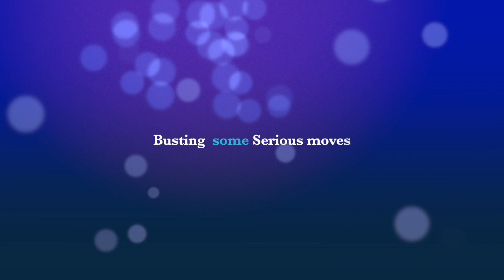St. Bede’s School DISCO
To celebrate the half term and valentines Day, the PTA arranged a school Disco (Feb 2023) - Great fun was had by all.